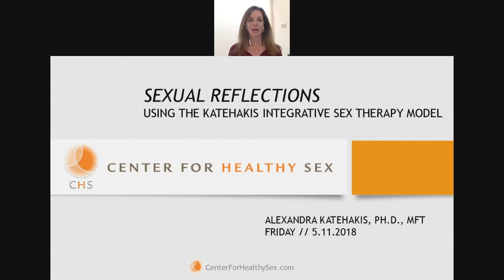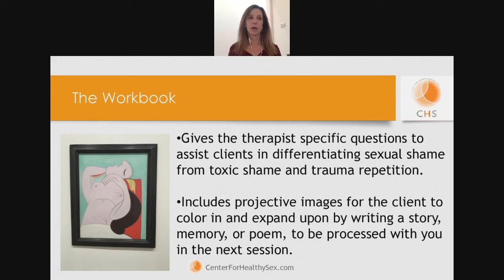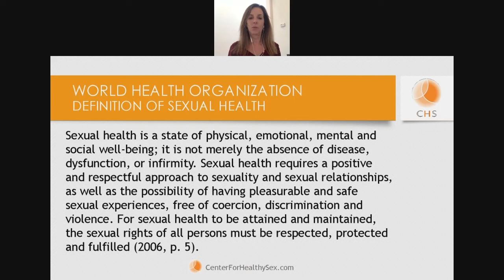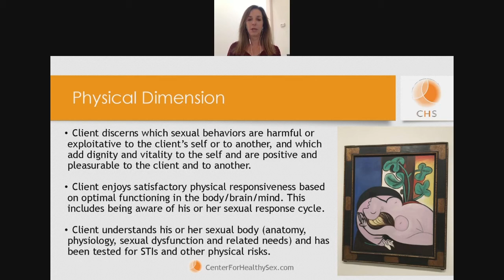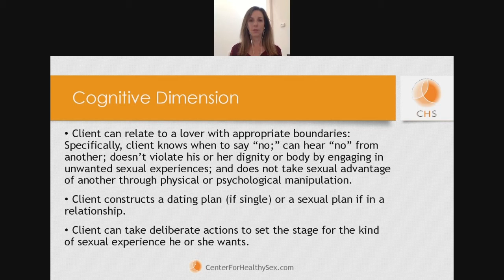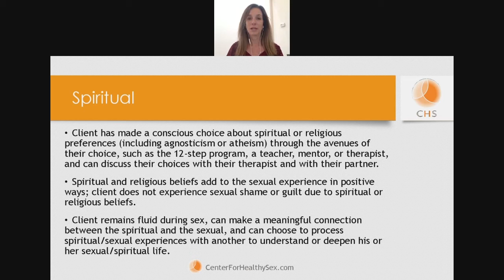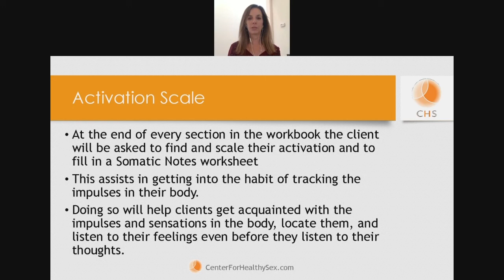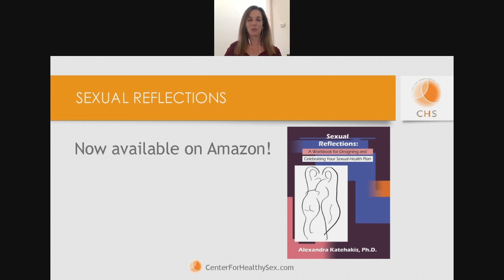Sex Expert Webinar Series: Sexual Reflections w/ Alex Katehakis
Dr. Alex Katehakis discusses her new book Sexual Reflections.